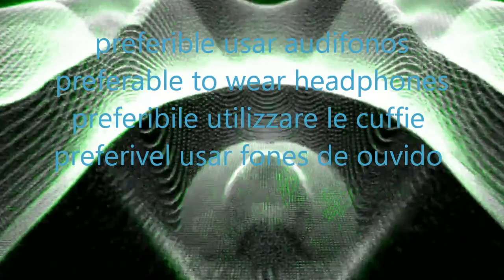lectura ASMR inaudible susurros #4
en espanol. Respuesta sensorial meridiana autónoma
Archivo:ASMR en Français - Haul Aroma Zone - Chuchoté.webm
Video con el propósito de estimular ASMR
Archivo:Short ASMR - 시원한 탄산주스 솨악~ drinking a nice cold soda.webm
Archivo:Examen des oreilles - Role Play ear exam - Binaural ASMR FR.webm
El término Respuesta Sensorial Meridiana Autónoma (RSMA) o en inglés autonomous sensorial meridian response (ASMR), un neologismo que hace referencia a un fenómeno biológico caracterizado por una placentera sensación de hormigueo que se siente usualmente en la cabeza, cuero cabelludo o regiones periféricas del cuerpo como respuesta a varios estímulos visuales, auditivos y cognitivos. Este fenómeno se fue haciendo conocido a través de la cibercultura, es decir, a través de blogs y vídeoblogs.

Índice  [ocultar]
1 Orígenes del término en la cultura popular
2 Cobertura en los medios
3 Reacciones científicas
4 Referencias
5 Enlaces externos
Orígenes del término en la cultura popular[editar]
Según Know Your Meme, el término ASMR fue usado por primera vez el 25 de febrero del 2010, en el grupo de Facebook «Autonomous Sensory Meridian Response Group» tras ser acuñado por Jennifer Allen (alias "Envelope Nomia" en Facebook), creadora del grupo, en respuesta a un post del foro SteadyHealth en el cual algunas personas mantenían un largo debate sobre la extraña sensación.1 Allen explica que "Autónomo" se refiere a la idiosincrasia en torno a las personas que experimentan ASMR, ya que la naturaleza de la reacción varía de una persona a otra, y que el término meridiana en respuesta sensorial meridiana autónoma se trata de una palabra menos explícita usada en lugar de la palabra orgasmo.

Debates online en algunos grupos como uno de Yahoo! llamado Society of Sensationalists formado en 2008, o The Unnamed Feeling, blog formado por Adrew MacMuiris en 2010, se enfocaron a un aprendizaje más en profundidad por parte de la gente sobre la sensación y a fomentar el compartir ideas y experiencias personales. Algunos nombres alternativos para el ASMR en relación a estos grupos de debate son Attention Induced Head Orgasm, Attention Induced Euphoria, y Attention Induced Observant Euphoria.2

Otras frases para describir la sensación se refieren a ella como «orgasmo cerebral», «masaje cerebral», «hormigueo en la cabeza», «orgasmo de la cabeza» u «hormigueo en la espina».

Cobertura en los medios[editar]
Una conferencia en Reino Unido (Boring 2012) mencionó vídeos ASMR en su lista de temas a debatir. La cobertura de esta conferencia, como se informó en Slate magazine, mencionó al músico y periodista Rhodri Marsden presentando el ASMR declarando que este fenómeno es un estilo de vídeos tipo juego de roles no sexual de YouTube. Algunos artículos en The Huffington Post sugieren ciertos tipos de «desencadenadores» para evocar el ASMR. Los artículos mencionan placenteros hormigueos o sensaciones de «murmullo» en la cabeza que algunos videos de YouTube o el simple hecho de escuchar a gente susurrar, podrían estimular esta sensación. Otros tipos de desencadenadores podrían ser tareas orientadas a un objetivo, el hecho de hablar suavemente, los juegos de roles o la música.

Un artículo sobre el fenómeno de «escalofríos» inducido por momentos específicos de una pieza musical, menciona distinciones hechas por los usuarios de la sección ASMR en Reddit con el fin de distinguir la valencia entre el ASMR y «escalofrío» (también llamado frisson). Un artículos similar en la revista musical británica New Musical Express, o NME, mencionó distinciones entre ASMR y frisson. Señaló que aunque ambas reacciones tienden a evocar la «piel de gallina» en el observador, las reacciones emocionales y fisiológicas son diferentes.

El escritor Sean T. Collins citó al catedrático David Huron de Ohio State University, quien imparte clases en la Escuela de Música de la Universidad, declarando que ASMR y la sensación de «escalofrío» son diferentes y que «el efecto [ASMR] está clara e intensamente relacionado a la percepción de no amenaza y atención altruista», dice Huron, quien observa que hay una gran similitud al aseo físico en los primates. «Los primates no humanos obtienen gran placer (acercándose a la euforia) cuando son aseados por un compañero». Y, dice Huron, ellos se asean mutuamente no para estar limpios, sino para conectar uno con el otro. 3